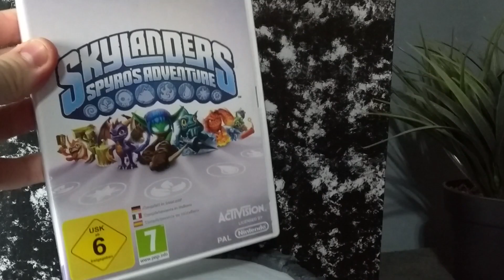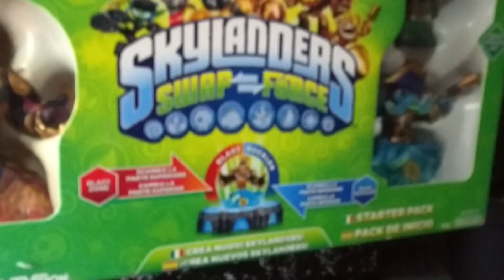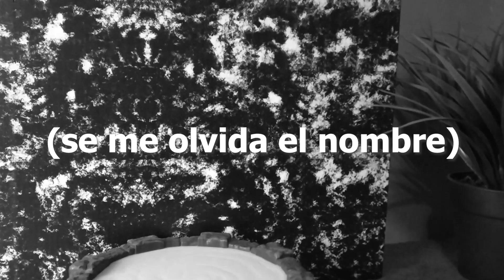MI Colección DEFINITIVA de SKYLANDERS (+100 Skylanders)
Muy buenas gente, llevo muchísimo tiempo con las ansias de grabar una mega actualización de mi colección de Skylanders, este vídeo y en si la grabación y preparación han llevado muchísimo tiempo y sobre todo esfuerzo (He puesto mi casa patas arriba). Sin mas espero haberlo enseñado de una manera divertida y entretenida.

¡Nos vemos! (ﾉ◕ヮ◕)ﾉ*:･ﾟ✧

Intro 00:00
Elemento Magia 00:13
Elemento Muertos 00:28
Elemento Agua 00:42
Elemento Aire 00:57
Elemento Tierra 01:11
Elemento Vida 01:28
Elemento Fuego 01:45
Elemento Tecnología 02:00
Cristales de creación 02:21
Vehículos 02:30
Trampas 02:41
Trofeos 02:54
DLC's y Power Ups 02:59
Portales del poder 03:17
Videojuegos 03:30
Skylanders Precintados 03:44
Starter Packs 04:24
Fin 04:44
¿Todavía estas aquí? 05:01